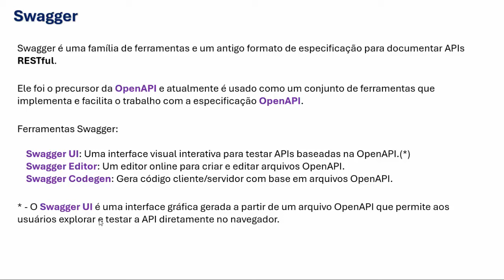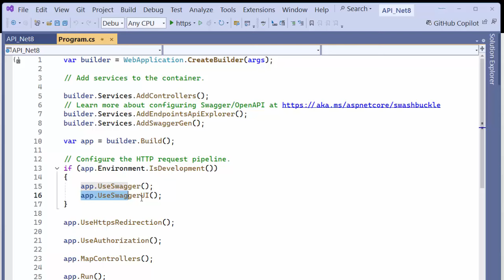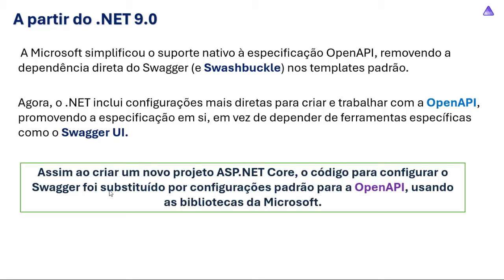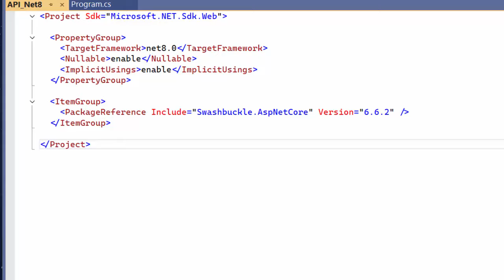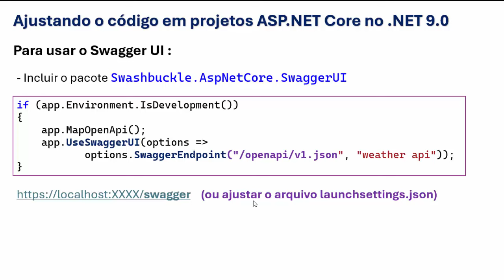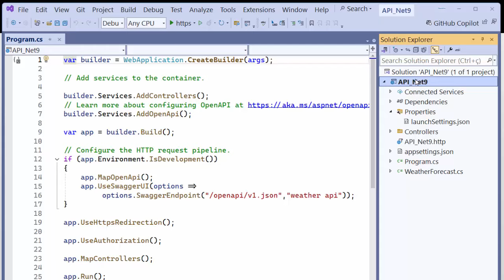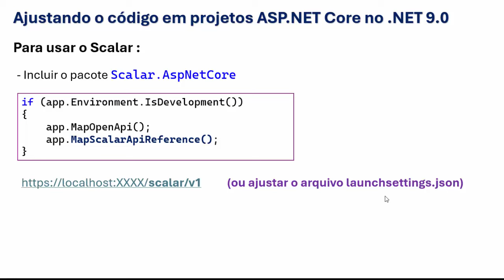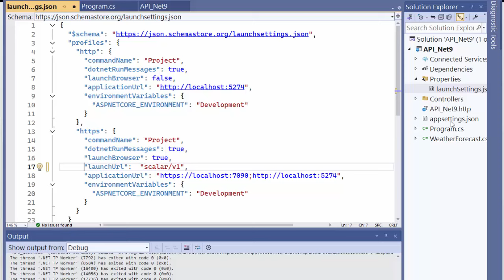ASP.NET Core - Usando o Swagger no .NET 9.0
Nesta semana vou mostrar como usar o Swagger no .NET 9.0 e também mostrar outra alternativa para exibir os endpoints.

Para artigos sobre a plataforma .NET visite o meu blog

Se gostou do conteúdo deixe um 'Valeu Demais' para incentivar o meu trabalho